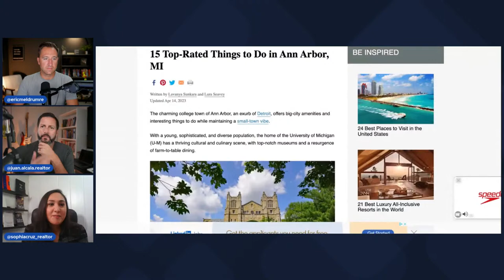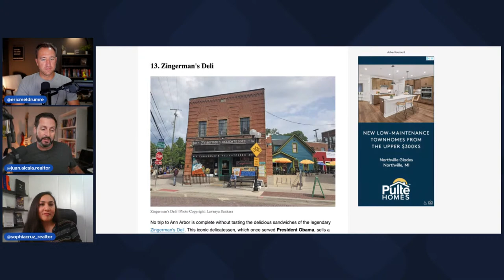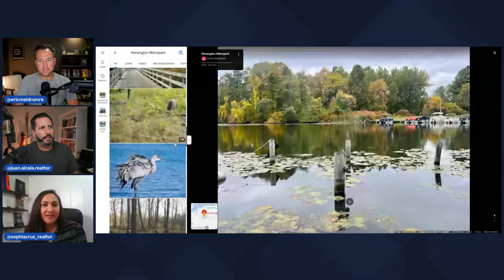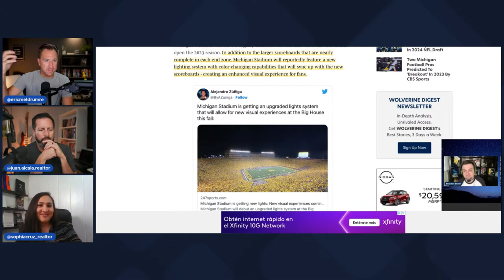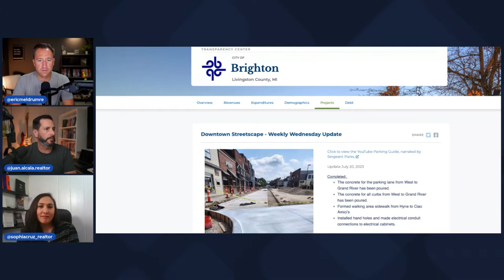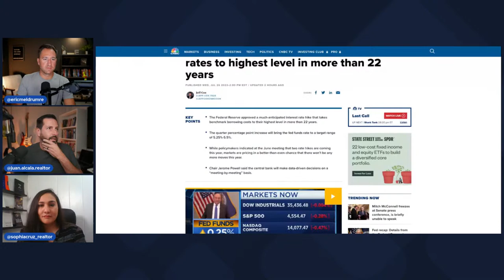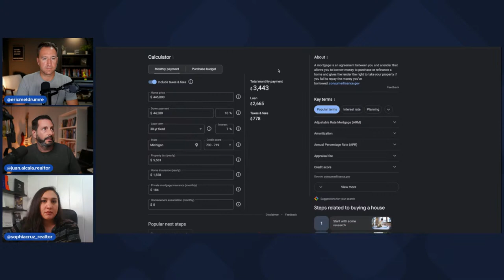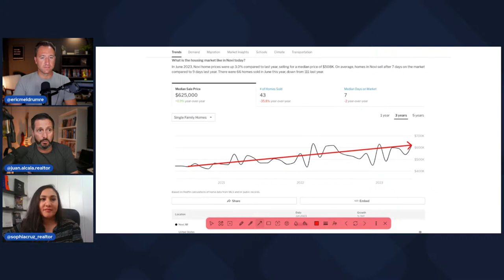Living In Michigan LIVE!!! Big House, Big Screen and more!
In today's Living In Michigan LIVE episode, we'll cover the new big screen at the big house, the best parks in Metro Detroit, Brighton Streetscape, and the Henry Ford Museum.

We'll also break down what's happening with the National and Michigan Real Estate Markets. Will the Federal Reserve finally break the back of housing with today's rate increase?